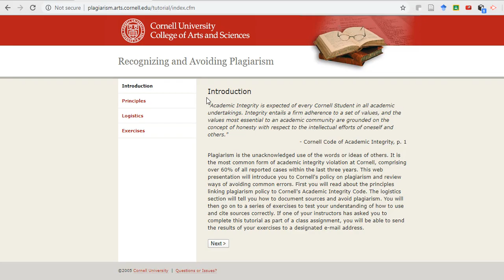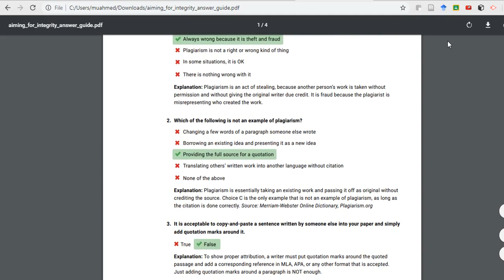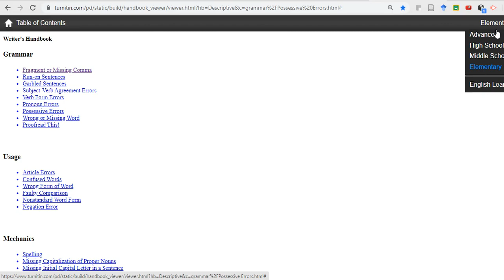Plagiarism Tutorials and Plagiarism Quiz